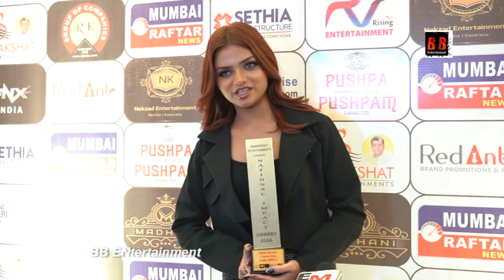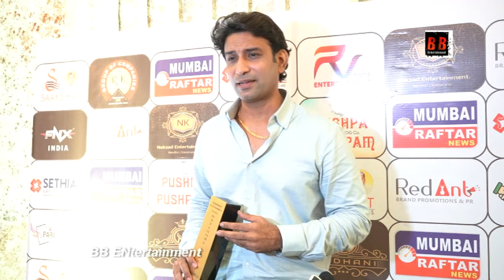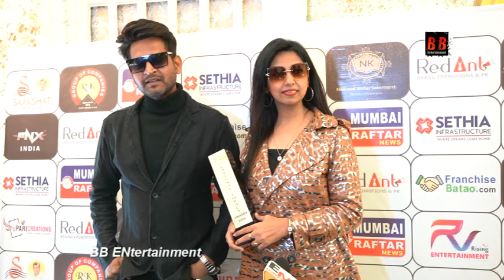successful Event National impact Award show 2024 Guest Preeti jhangiani oraganized by Ramkumar pal